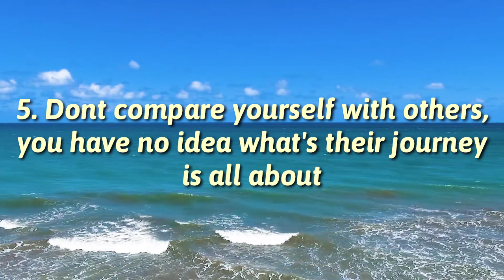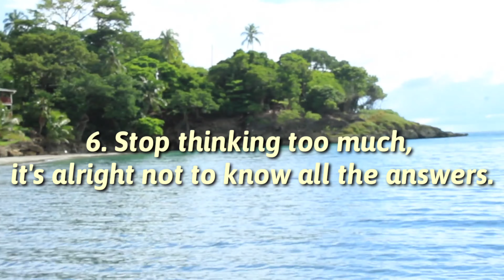7 LOVELY LOGIC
Inspiration para sa ating lahat. Its a guide for easier life, though we know that life is not fair but this will make u understand how to accept evrything . :) enjoy!!!